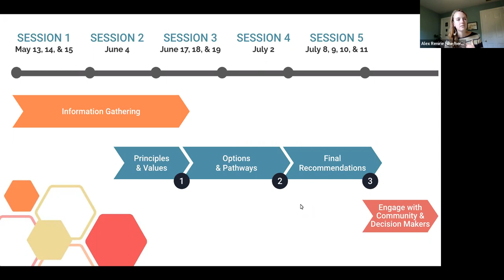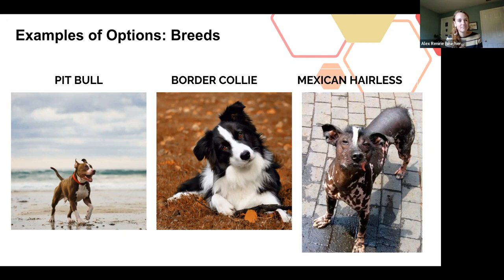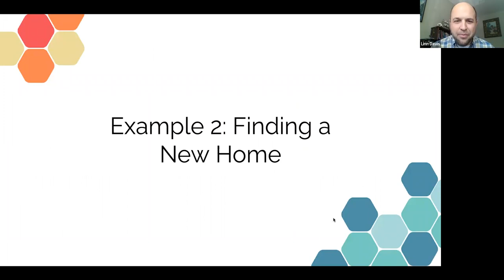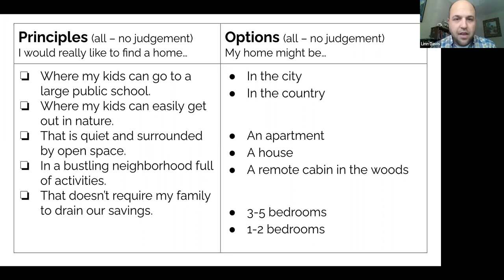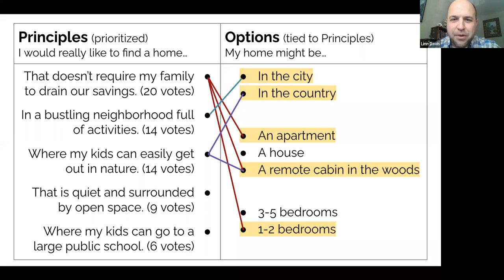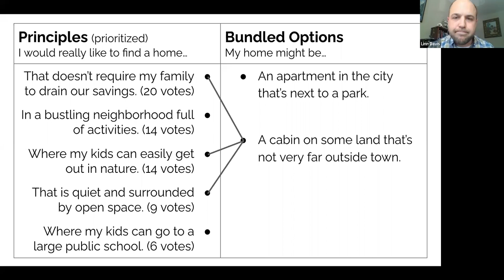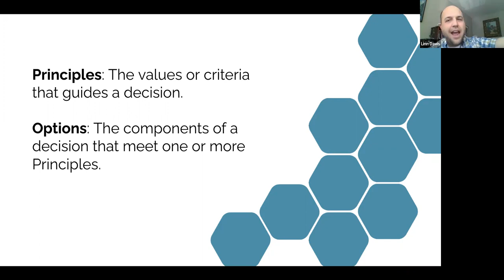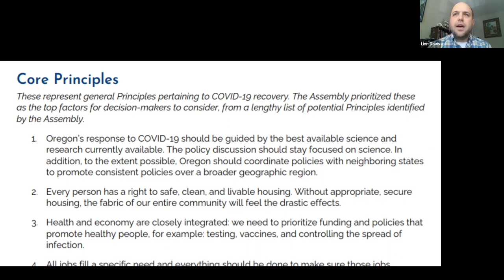2022Petaluma: Principles & Options Presentation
This presentation was originally delivered to Panelists on June 4, 2022. It was rerecorded on June 14, 2022 due to audio quality issues in the original livestream.